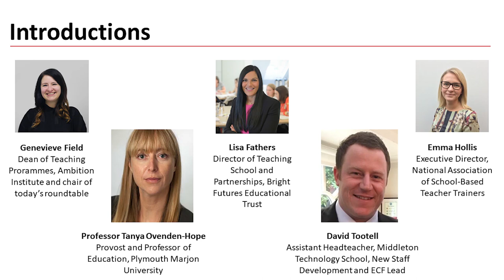Summer Series | 7: Back to school - how can we support NQTs from September?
We’re proud to be working with partners from across the sector to deliver the Summer Series: a programme of free webinars to support teachers and school leaders through, and beyond, the coronavirus outbreak.

In our seventh session, Ambition Institute's Dean of Teaching Programmes, Genevieve Field, looks at how we can support teachers starting their NQT year in September.

Genevieve is joined by:

💡 Professor Tanya Ovenden-Hope, Provost and Professor of Education at Plymouth Marjon University
💡 Lisa Fathers, Director of Teaching School and Partnerships at Bright Futures Education Trust
💡 Emma Hollis, Executive Director at the National Association of School-Based Teacher Trainers
💡 David Tootell, Assistant Headteacher at Middleton Technology College

Watch back to:

👉 Understand the varied needs of NQTs from September and likely gaps that might have emerged
👉 Understand the important role you and your school will play in supporting NQTs to close the gaps, both in terms of NQT learning and wellbeing
👉 Understand how a range of sector and school leaders are responding to and planning for the challenge, and reflect on what you and your school might learn from their approaches
👉 Consider the ripple effects and wider implications of adaptions made, particularly for mentors but also for wider staff CPD

Learn more about Ambition Institute
We are a graduate school for teachers, school leaders and system leaders, serving children from disadvantaged backgrounds. Our programmes support educators at every stage – from new teachers through to leaders of groups of schools – to keep getting better.